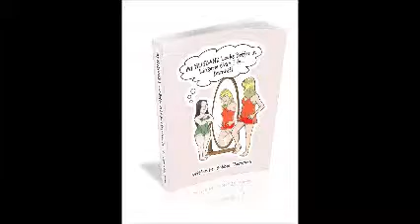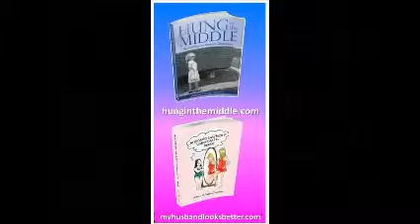PROMO 9 25 BOBBY THOMPSON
The author of “My HUSBAND Looks Better in Lingerie Than I Do … DAMN IT”